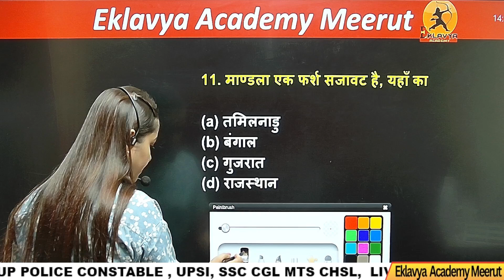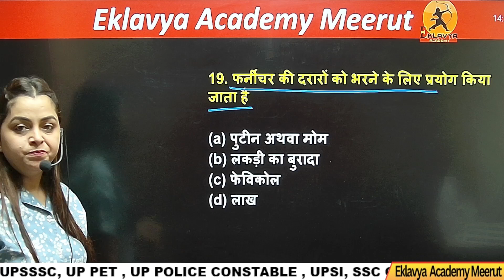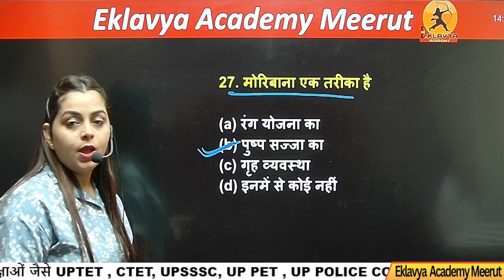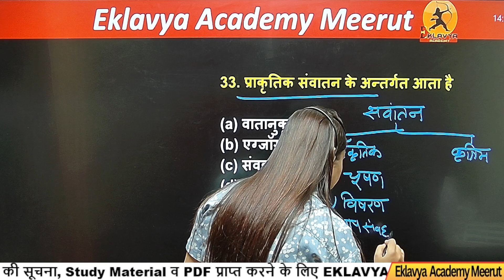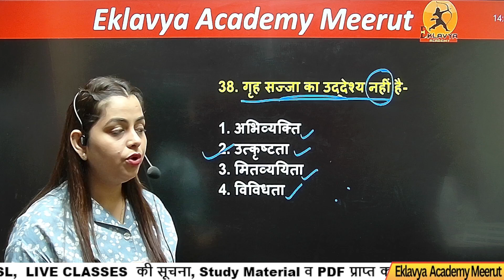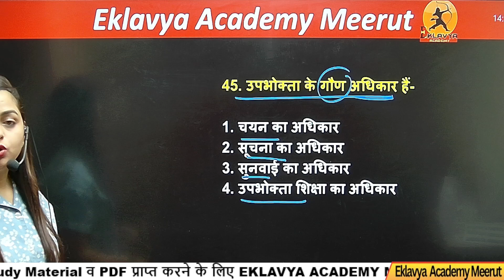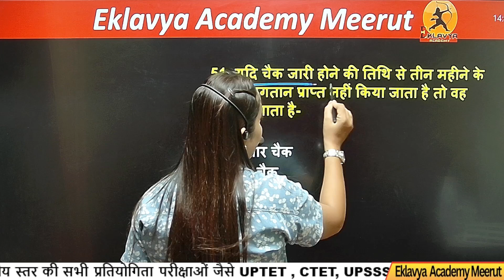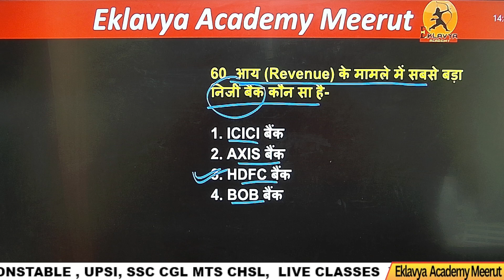UP TGT PGT LT Grade |Home Science | गृह प्रबंधन Home Management | Parctice set -12| By Soni Sharma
TGT  PGT Home Science | Syllabus, Exam Pattern & Preparation Strategy | Complete Information | UP TGT  PGT Home Science Syllabus | UP TGT  PGT Home Science Classes | UP TGT  PGT Home Science Books | UP TGT  PGT Home Science Vacancy 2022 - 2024